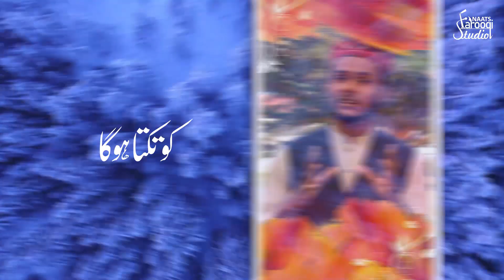Zulf e Sarkar Se Jab Chehra Nikalta Hoga | Lyrical Video | Ahsan Farooqi || Farooqi Studio Naats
Title: Zulf e Sarkar
Voice: Muhammad Ahsan Farooqi
Video: Farooqi Studio Naats